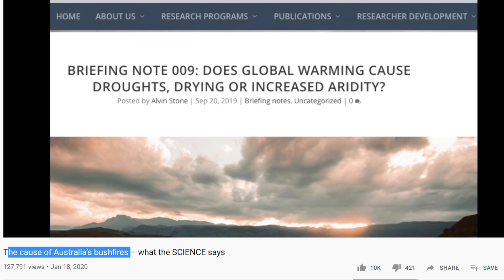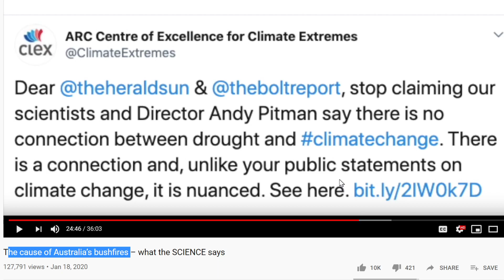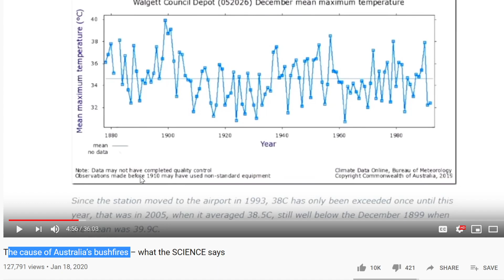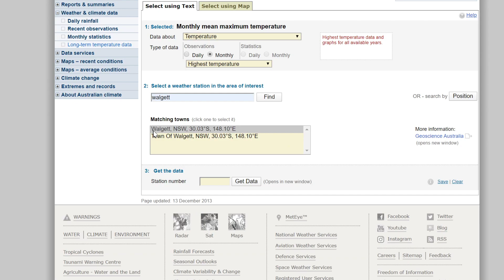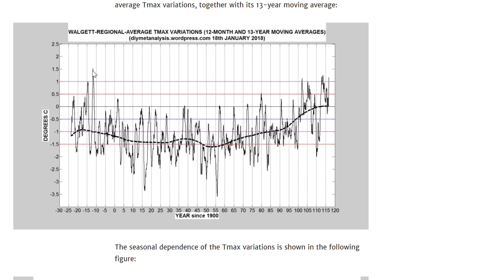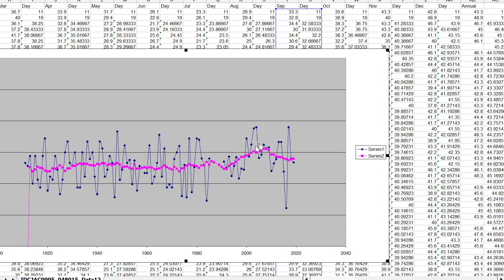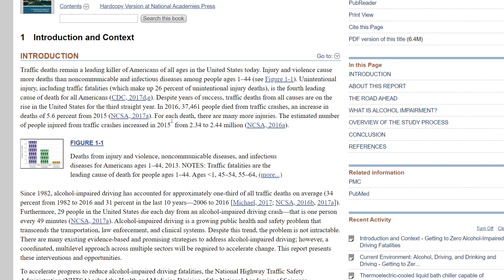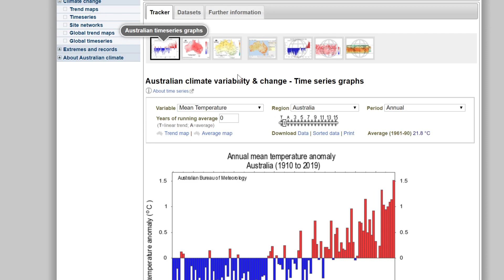Australian Bush Fires... dumb conspiracies!